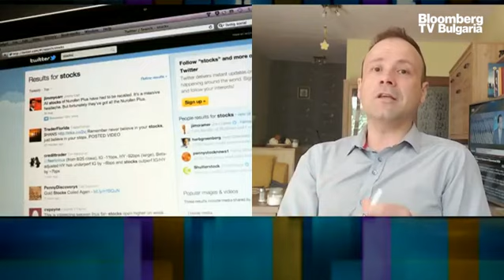Китайски технологични компании ограничават доставките си в Русия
Няколко големи компании ограничават доставките в Русия под натиска на санкциите на САЩ. Сред тях са гигантът в производството на персонални компютри Lenovo Group Ltd. и производителят на смартфони и джаджи Xiaomi Corp. За разлика от много западни фирми, компаниите избягват да правят публични изявления за войната на Русия в Украйна или за бизнеса си там, тъй като Пекин се противопоставя на западните санкции. Това каза Бойчо Попов, гл. редактор на Investor.bg, в ефира на предаването "Бизнес старт" с водещ Христо Николов.

Износът на технологични продукти от Китай за Русия е намалял рязко през март в сравнение с февруари, като доставките на лаптопи са се свили с повече от 40%, на смартфони - с почти две трети, а износът на базови станции за телекомуникации - с 98%, показват последните налични търговски данни на китайското правителство.